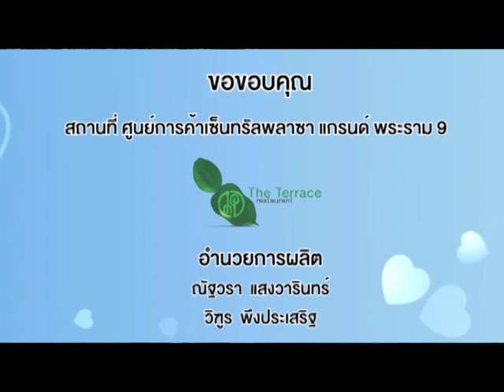คมชัดลึกฝึกอาชีพ ช่วงที่ 3 อาหารตามสั่ง 108 อย่าง 07-09-56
คมชัดลึดฝึกอาชีพ อาทิตย์นี้ นำโดย อ.ศักดา มีลาภ เจ้าของร้าน เป็ดย่างลิ๊ตเตี๊ลดั๊กส์ ซ.ลาซาล 29 จะมาเปิดหลักสูตร อาหารตามสั่ง 108 อย่าง ติดตามชมได้ในรายการ คมชัดลึกฝึกอาชีพ ทุกวันเสาร์ เวลา 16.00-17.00 น ทางช่องคมชัดลึกทีวี